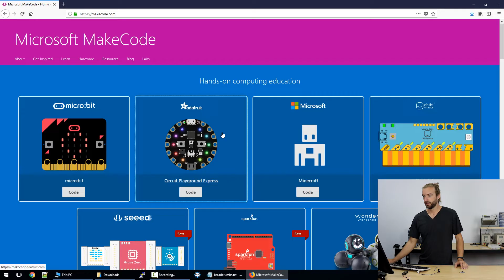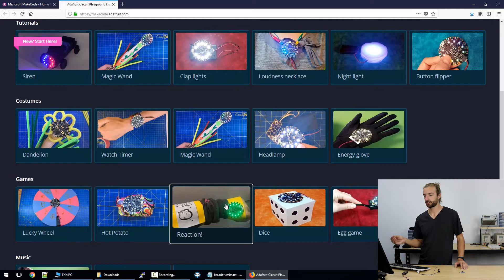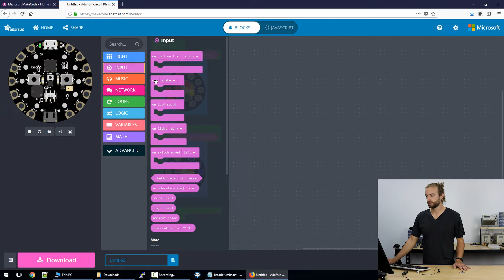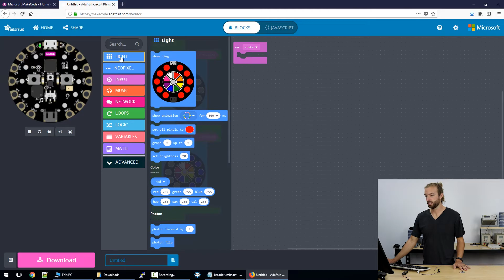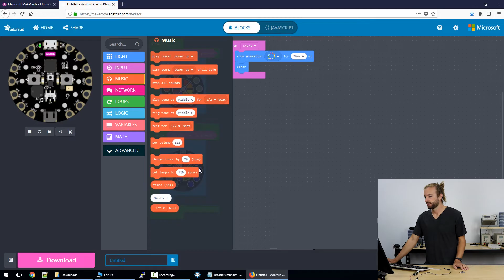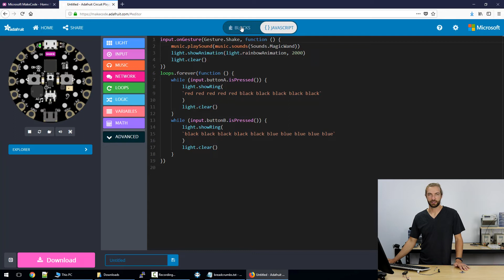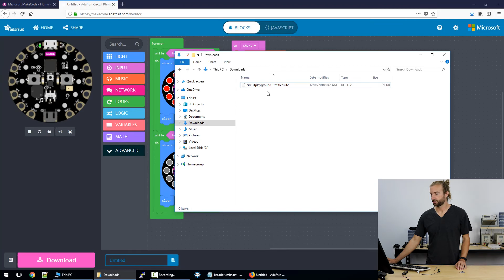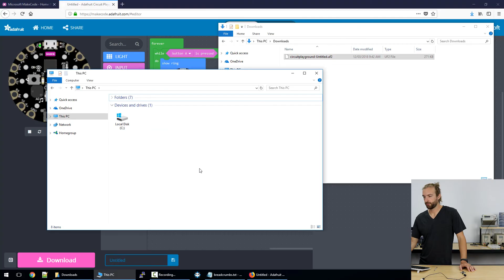Introduction to Makecode for Adafruit Circuit Playground Express